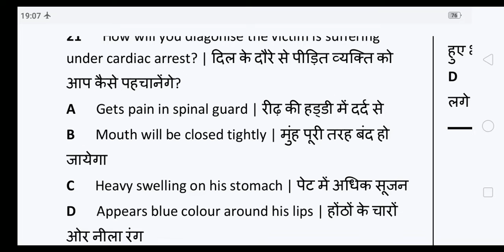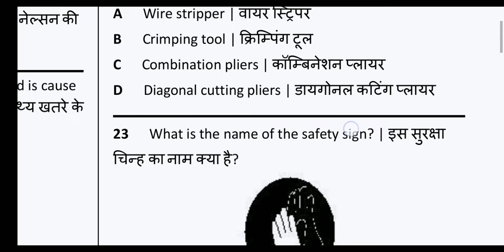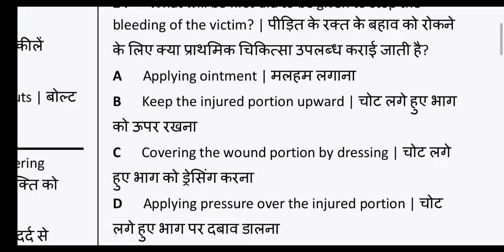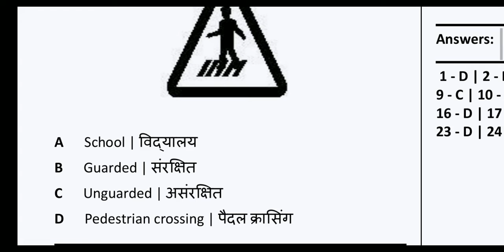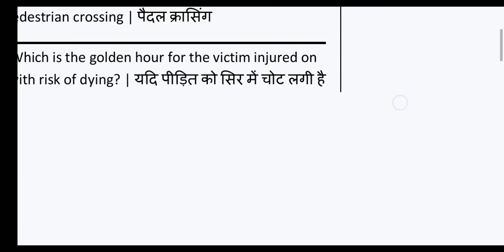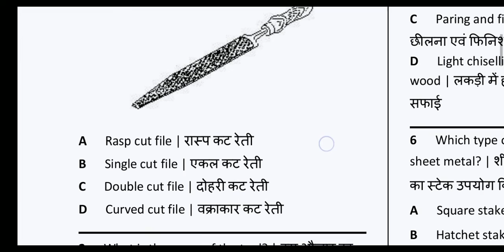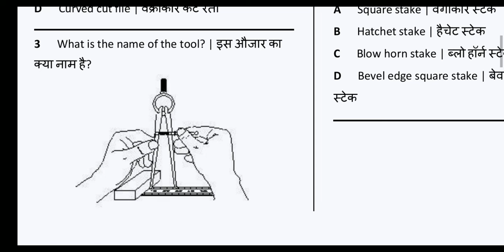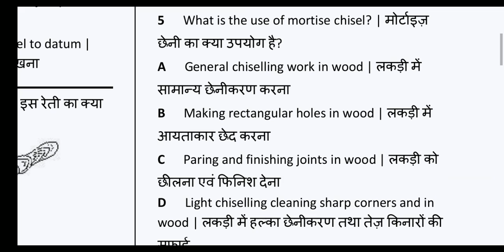BEST CLASS 2ND DAY FOR FIRST YEAR ITI TRADE ELECTRICIAN. BY RAHUL SIR